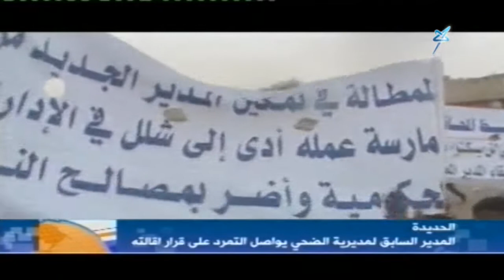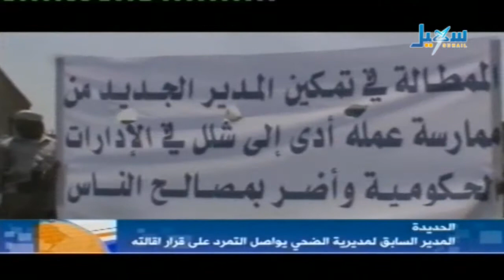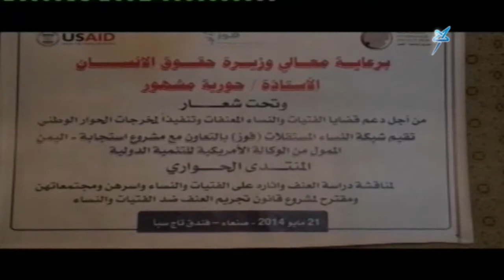الأخبار - الساعة الرابعة والنصف - 21.05.2014